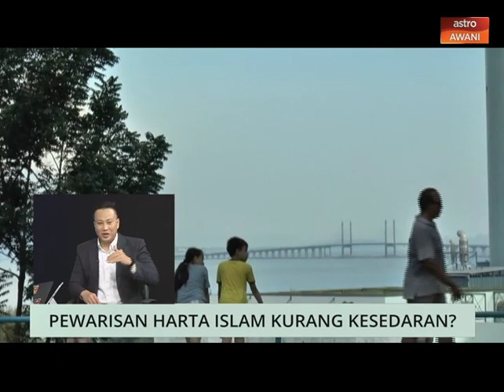Niaga AWANI: Pewarisan harta Islam kurang kesedaran?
Temubual Najib Aroff bersama tetamu jemputan, Pengasas Bersama Kausar Wealth Management, Kamarul Azhar Hashim, di dalam program 'Niaga AWANI'.